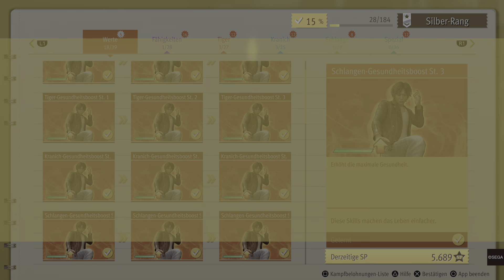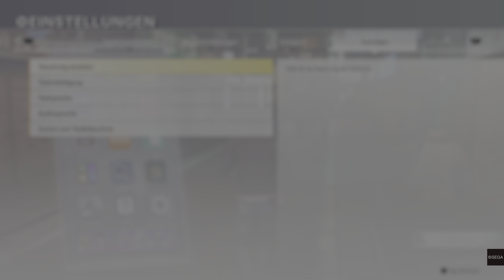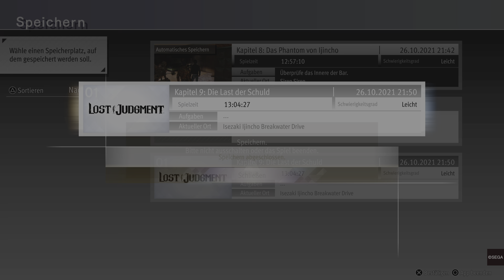Lost Judgment - Part 30: Red Knife